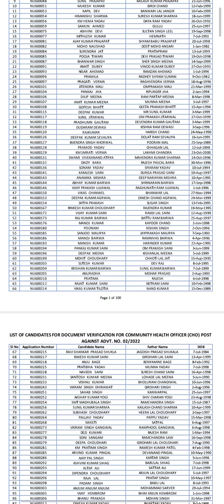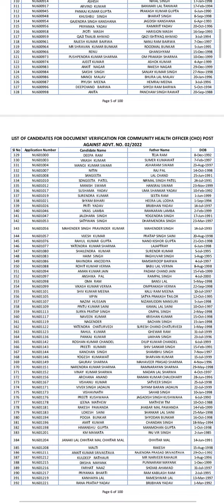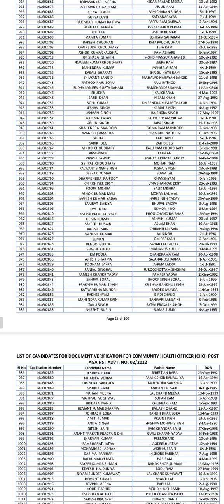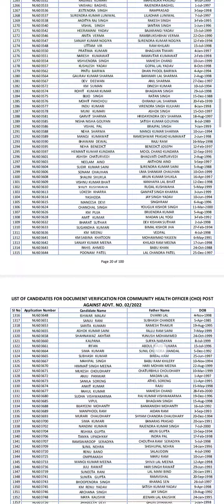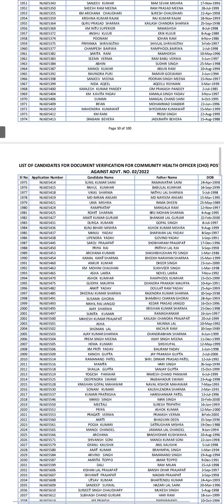Bihar cho latest update || Bihar Cho second shortlist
Bihar Cho second shortlist update
kindly go to the channel and show you name.
Bihar cho
Bihar nhm
Bihar Cho
@bsc nursing